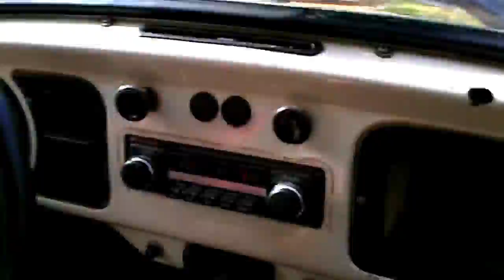Sandrail and bajabug offroad at mud pit - All new footage EXTRA LONG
The last video from the offroad event this year!
All new footage, no re-used video's.
Have fun with this extra long version!
Next will be the repairs of the baja, Front beam, and some cleaning and prepairing for the winter.